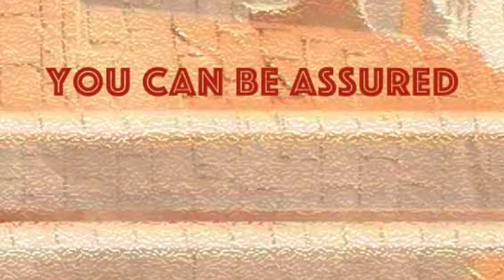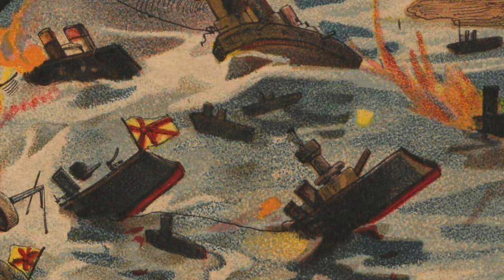A Man For All Seasons Video FLETCHER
"A Man For All Seasons" Official Music Video directed by FLETCHER

Taken from album, "DANGEROUS GAME"

"DANGEROUS GAME" Album by FLETCHER

Other albums by FLETCHER

All images are copyright to original owners where not specified.